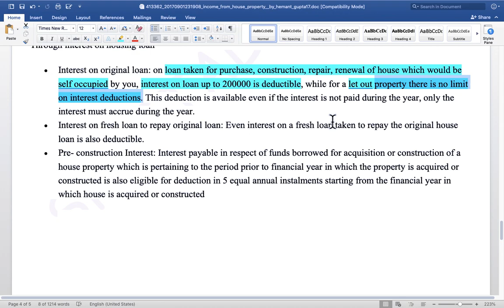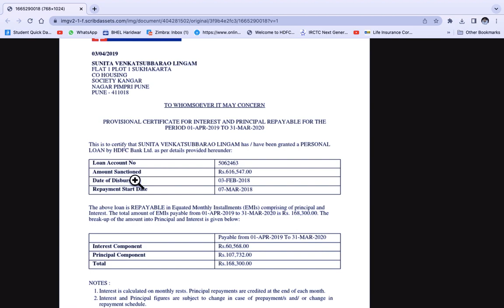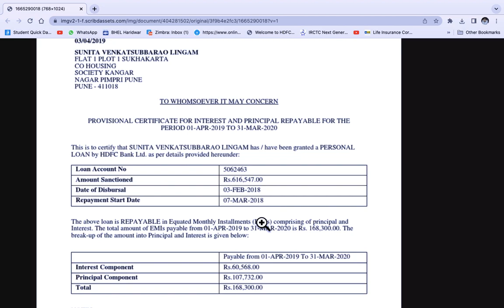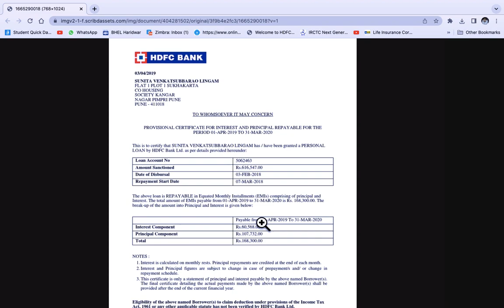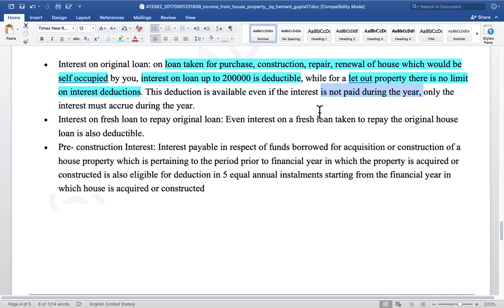What is Provisional Interest Certificate